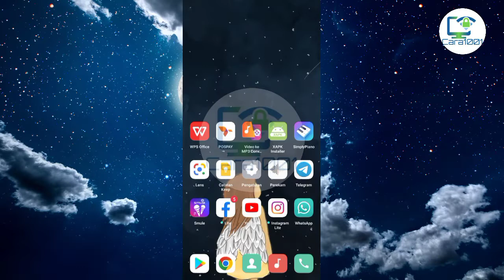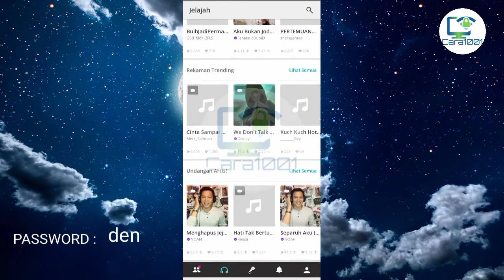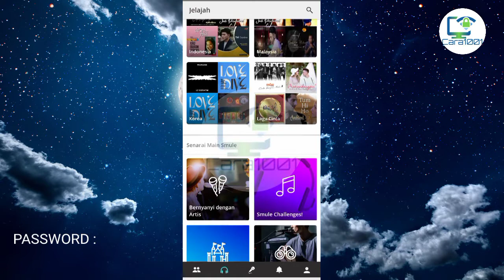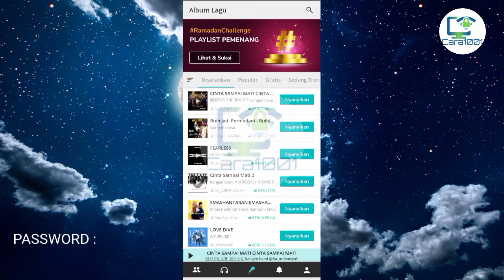SMULE VIP 2023 no Root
terima kasih buat kalian yang telah berkunjung ke channel @Cara1001
semoga video tutorial yang kami bagikan bisa bermanfaat
dan jangan lupa tinggalkan jejak untuk tetap mendukung channel ini membagikan video-video tutorial setiap harinya